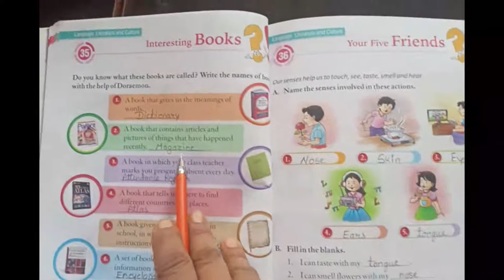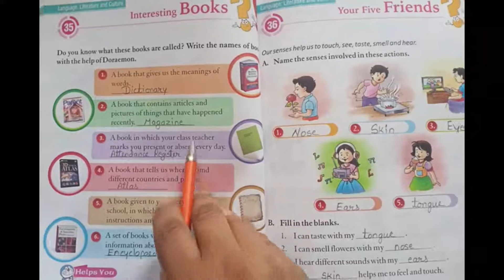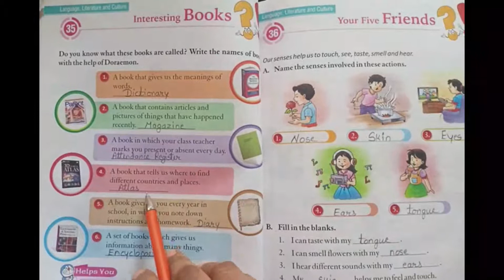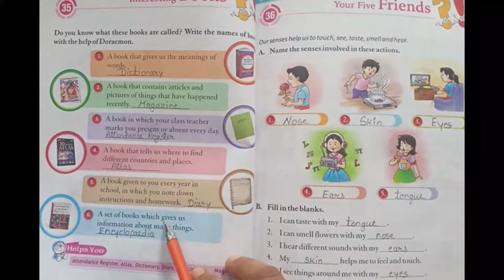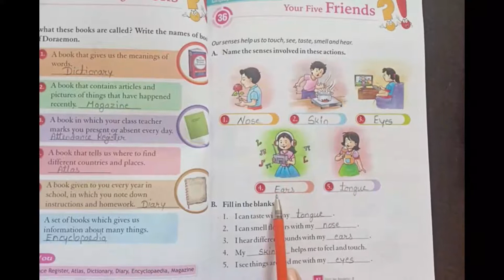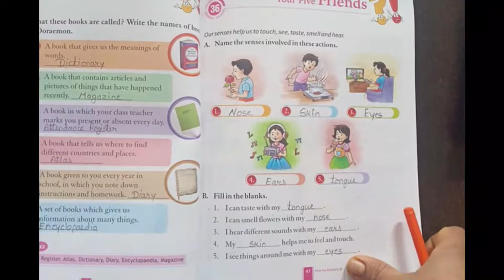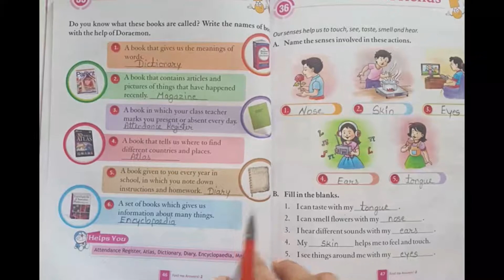Class 2 GK Chapter 35 & 36